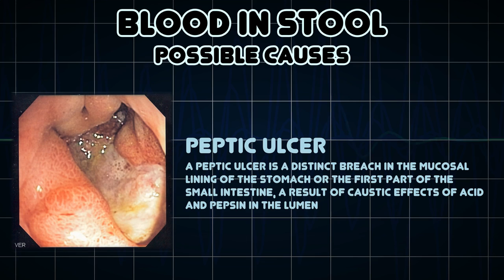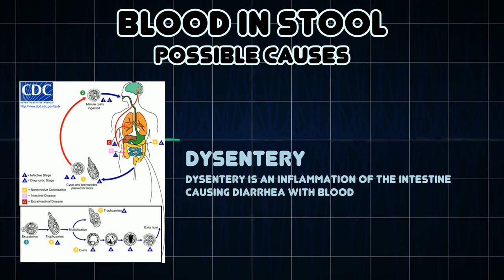Blood in stool (Medical Symptom)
Possible causes of Blood in stool (Medical Symptom)